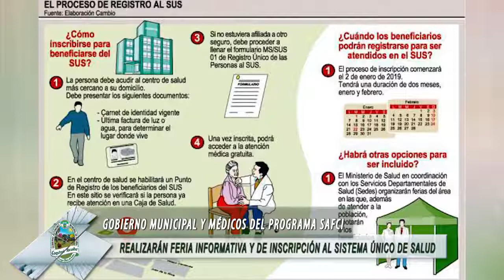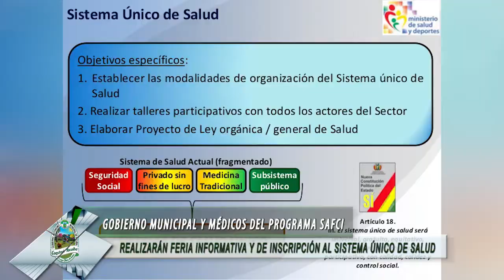Gobierno Municipal y médicos del programa SAFCI realizarán Feria Informativa y de inscripción al SUS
* Gobierno Municipal y médicos del programa SAFCI realizarán Feria Informativa y de inscripción al Sistema Único de Salud.
_©Página Original & Auténtica®_